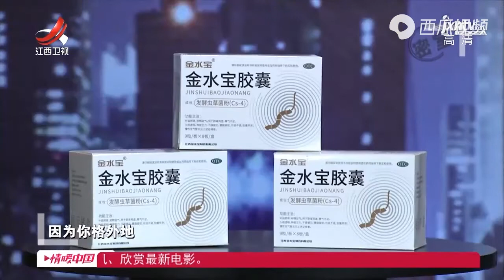《金牌调解》精彩看点：母亲为了儿子 单身十四年 儿子：给我两年时间 我会努力